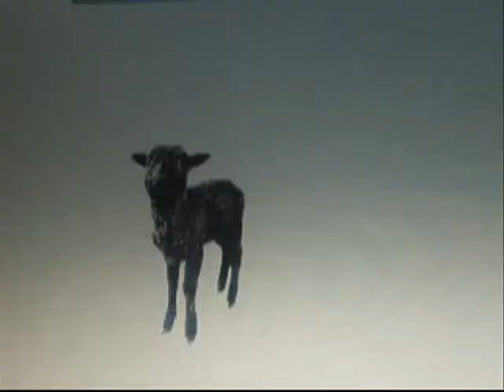SCKNSS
video by t.boettner / antonio urdiales
audio by fire island, AK / t.boettner